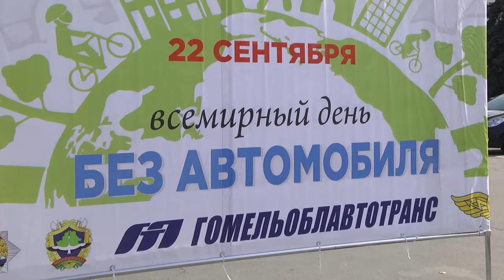День без автомобиля в Гомеле